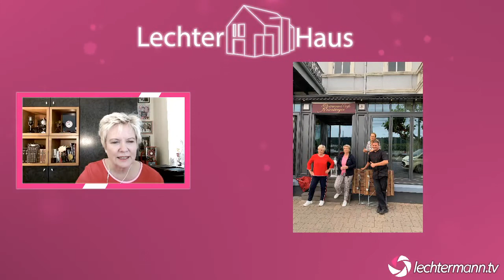LechterHaus 24. Mai mit Elnaaz Norouzi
Heute ist Elnaaz Norouzi zu Gast. Der Star der indischen Filmindustrie spielt u.a. in der Netflix Serie "Sacred Games" (Der Pate von Bombay). Mit dabei sind für euch heute auch wieder: Andrea Spatzek, Biggi Lechtermann, Patrick Santos und Thomas Gerres